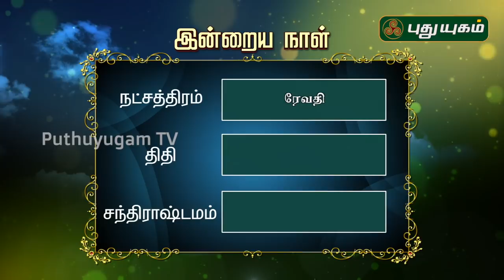இன்றைய ராசி பலன் | Indraya Rasi Palan | தினப்பலன் | Mahesh Iyer | 07/12/2019 | Puthuyugam TV